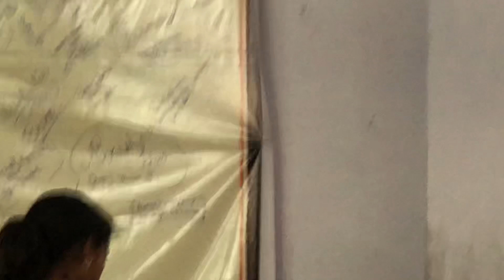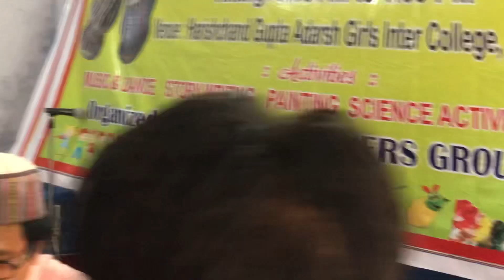Classical song in summer cam BY ANUP GURU JI TEAM RISHIKESH